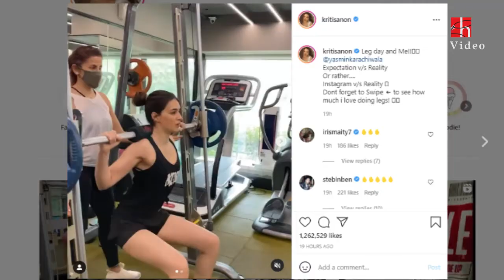Kriti Sanon's Workout video | Kriti Sanon Hates Squats | Kriti Sanon's Fitness video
Kriti Sanon hates Squats. Kriti shared her workout video from gym doing squats with her trainer. Kriti Sanon shared two workout videos on Instagram. Kriti Sanon's upcoming films are 'Bhediya' with Varun Dhawan, 'Bachchan Panday' with Akshay Kumar, 'Ganpath' with Tiger Shroff and 'Adipurush' with Prabhas.